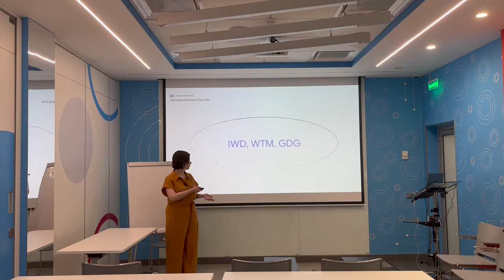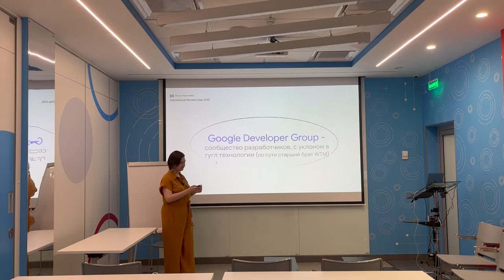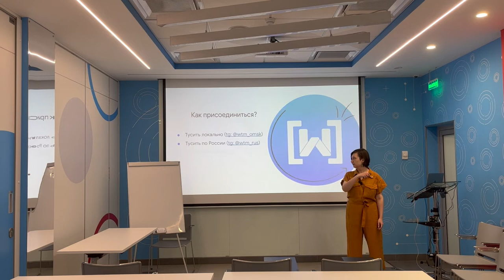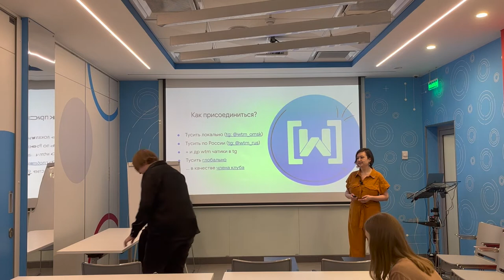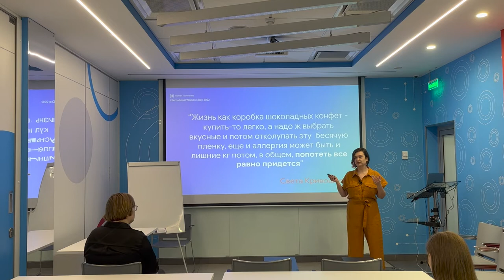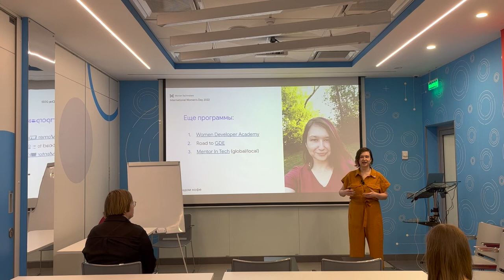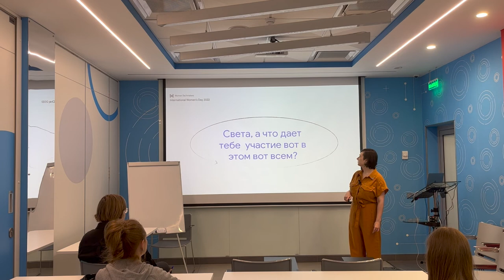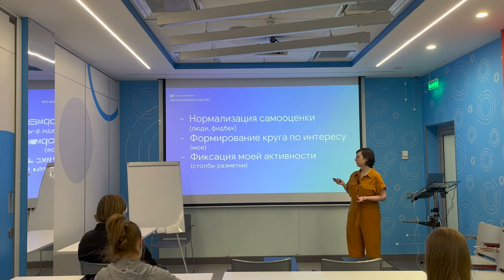Привет, IWD! / Света Кривошеева (WTM ambassador, организатор, разработчица)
«Расскажу про IWD, поделюсь с вами текущими возможностями и личным опытом участия в различных программах. А также почему общаться и участвовать где-то – прикольно »